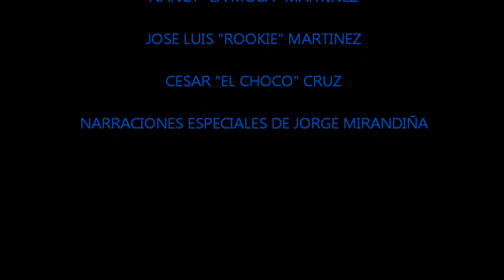Snook Fishing Tamaulipas, Mexico.wmv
Aqui tenemos un compilado de capturas de diferentes lugares, espero les guste saludos a todos.